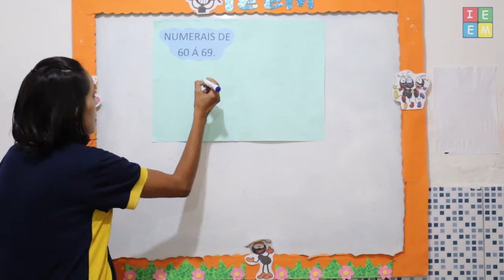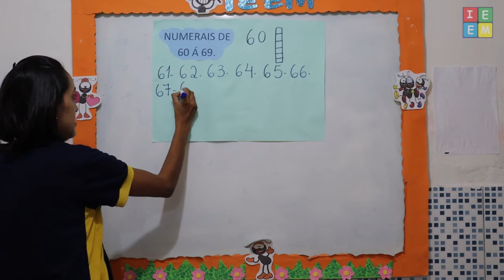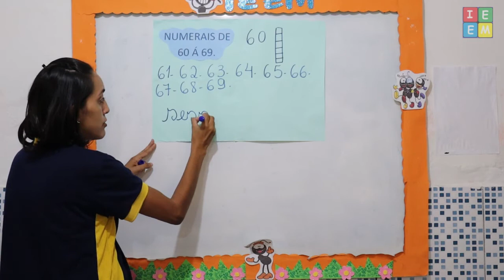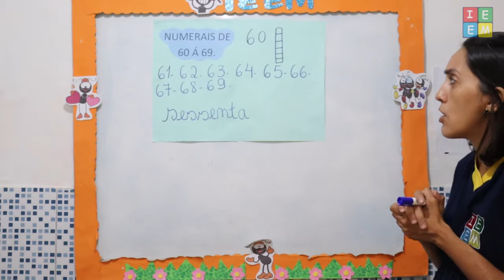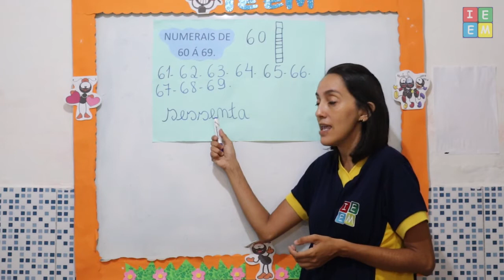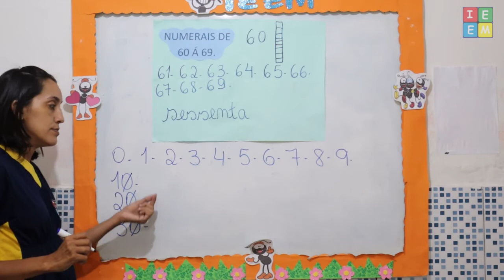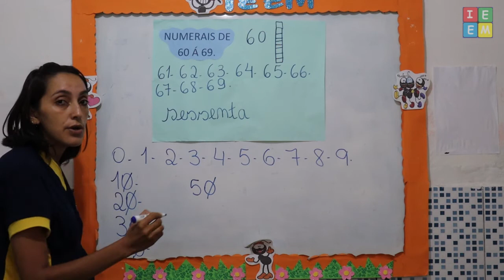1º MATEMÁTICA NÚMEROS DE 60 À 69 AULA PARA 21092021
1º MATEMÁTICA NÚMEROS DE 60 À 69 AULA PARA 21092021 /// Aula sobre a sequência de números entre 60 e 69;